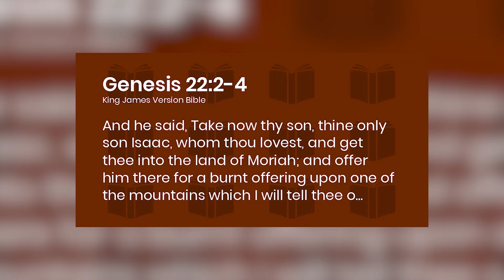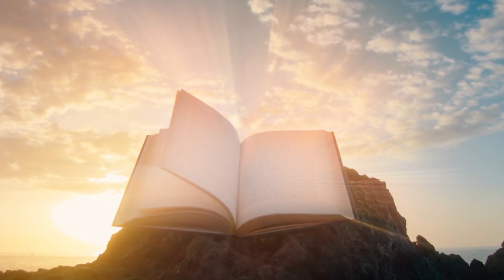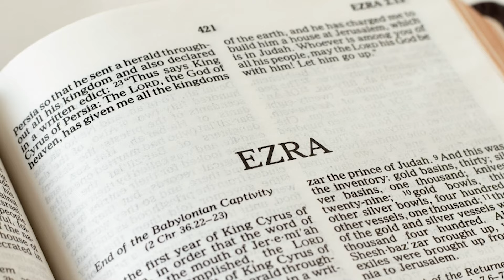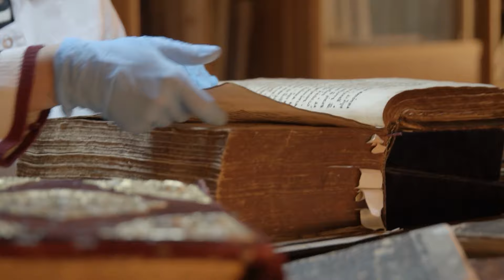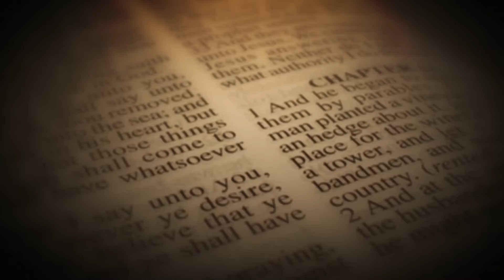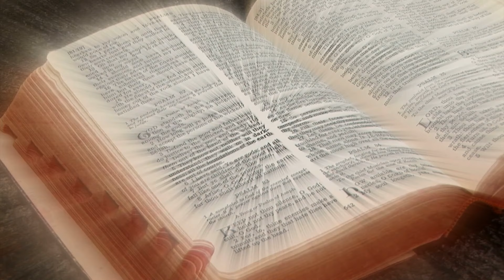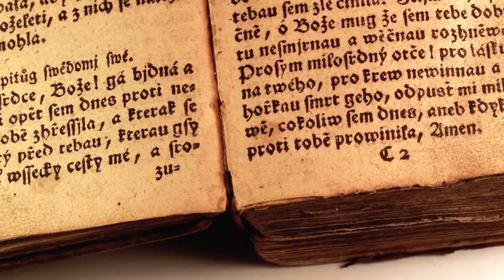NEWS UPDATE: Third Temple Location CHANGED!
In a stunning development, the location of the Third Temple has been changed! That's right, you heard it correctly. The once-debated spot for this historic structure has been shifted, with huge implications. So, let's dive into this video today to know the exciting details and what this change means for the future of one of the most anticipated religious constructions in history.

The story of the temple begins with King David's desire to build a permanent structure to honor God. Initially, God had instructed the Israelites to construct a portable tent called the tabernacle, which they could carry during their travels.

Despite God's satisfaction with the tent, David envisioned a grander "house" for God. However, God declined David's offer but made a significant promise: David's family would always lead, and one of his descendants would build a house for God.